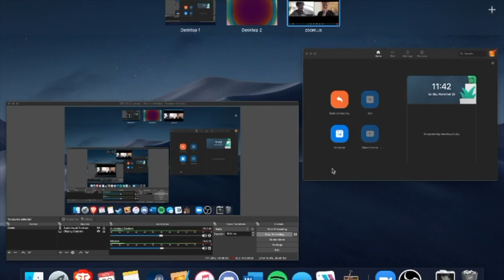SPOKE IN MIRRORS | Episode 4: Murid L. Keshtmand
We''re back for the new year, with our first episode filmed in daylight! Chatting to Murid L. Keshtmand about Peanut Press in Edinburgh,, material culture, living as a writer, and more.

SPOKE IN MIRRORS: Far From the Madding Crowd's digital interview series, featuring a wide range of novelists, poets, and writers of all kinds. Hosted by Ian Macartney.

EPISODE 4 | Murid L. Keshtmand

Far From The Madding Crowd is Linlithgow's Award-Winning bookshop. A unique shopping destination full of beautiful and unusual products. Browse our extensive selection of books, gifts, high quality stationery, select jewellery and more.